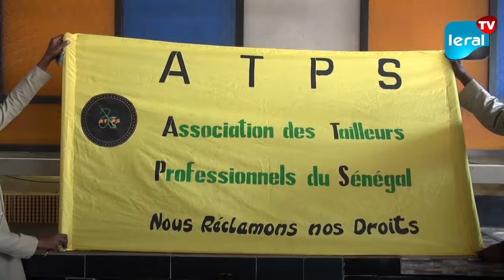Élection du nouveau président de l'Association des tailleurs professionnels du Sénégal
'Association des tailleurs professionnels du Sénégal a récemment élu son nouveau président, Elimane Sène, dans le but de stimuler le secteur de l'artisanat dans le pays. Engagé à mener à bien sa mission, le nouveau président appelle également l'État du Sénégal à protéger le secteur contre les importations. Dans une interview accordée à Yerim Wade, Birame Sene et Bour Sarr, membres éminents de l'association, partagent leurs perspectives sur les défis et les opportunités qui se présentent pour les tailleurs professionnels sénégalais.